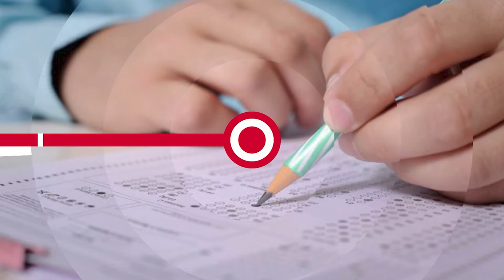НОВОСТИ ЭПИЗОДЫ 06 07 2021